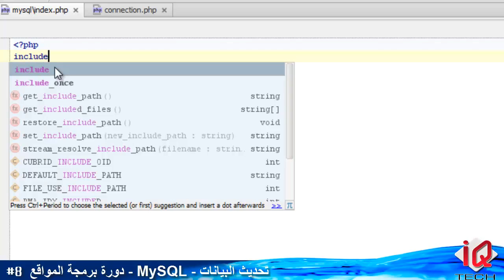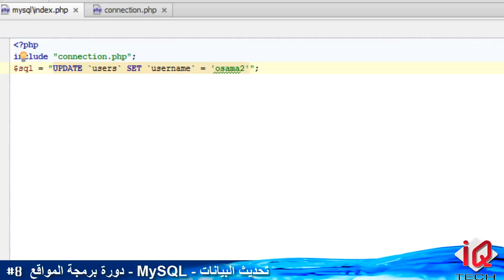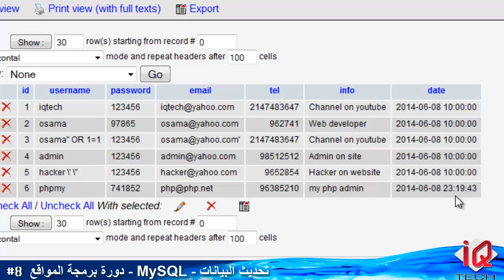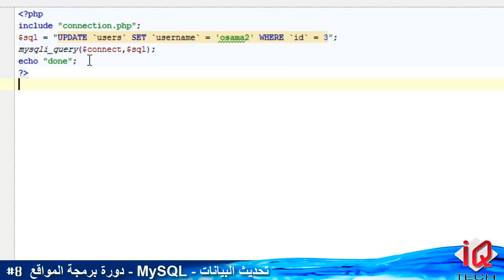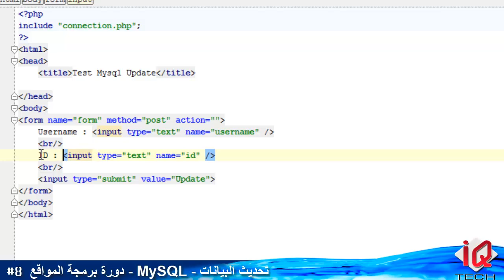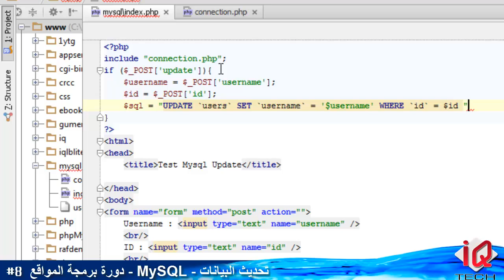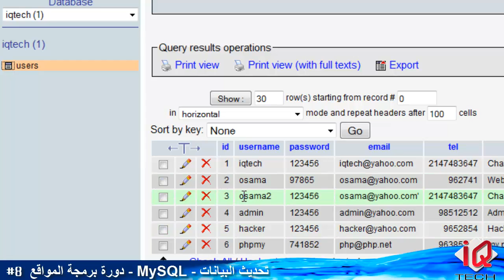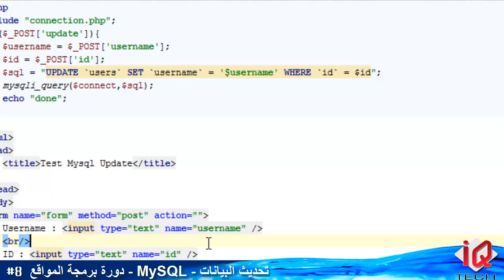#8 دورة برمجة المواقع - MySQL - تحديث البيانات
تحديث البيانات باستخدام update في ال